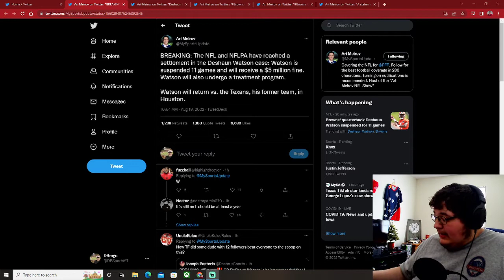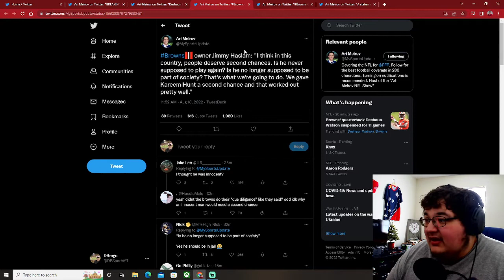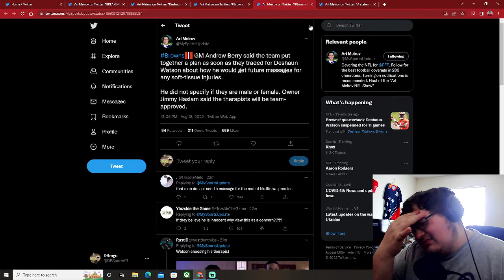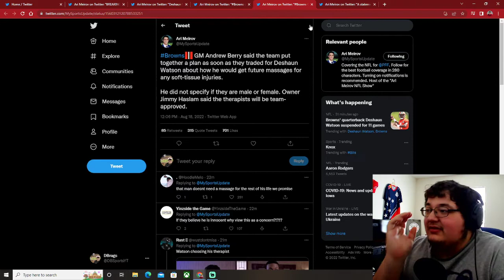Deshaun Watson Suspension Update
still not enough tbh